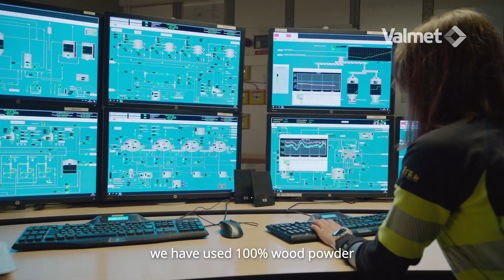SCA Obbola’s paper mill expanding for a brighter future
SCA’s expansion project of the Obbola paper mill will be fully completed in 2023. When finalized, the mill will have increased its total production capacity from 450,000 to 725,000 tonnes of kraftliner per year.

The expansion includes several subprojects, and Valmet has successfully delivered the equipment for both the fiberline upgrade and delivered a new 72-meter-long lime kiln. The Valmet Lime Kiln is powered by 100% wood powder firing and will reduce the Obbola paper mill’s CO2 emissions by 20,000 tonnes per year, by reusing the sawdust from their own sawmills. The investment brings the Obbola paper mill closer toward a carbon neutral future.